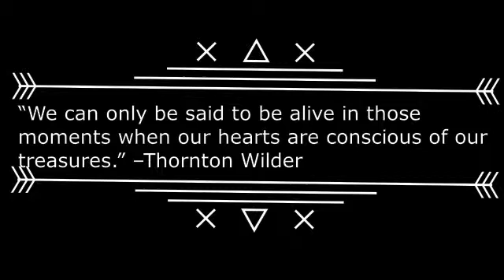Gratitude 2016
We feel blessed to have the support of so many friends and families at DanSci Dance Studio. Thank you for a wonderful 2016. Lets' make 2017 rock!!